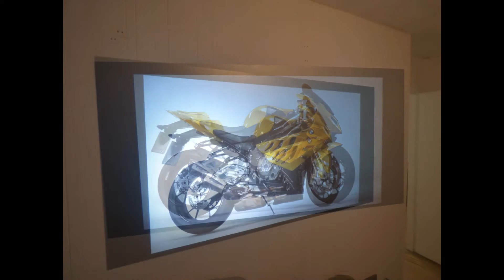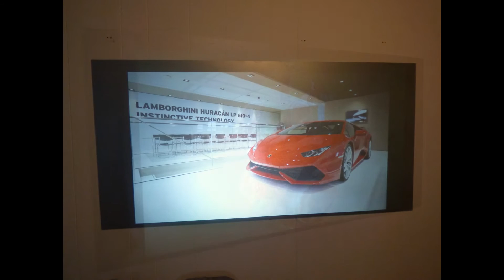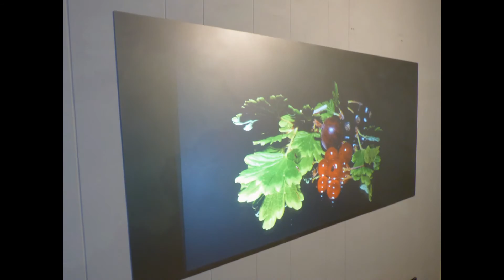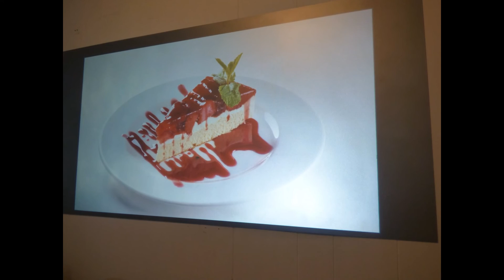THE INCREDIBLE ULTRA THIN FUTURE TECH 4K BORDERLESS PROJECTION SCREENS COMING THIS SUMMER!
WELCOME TO PROJECT FUTURE TECH 4K PROJECTION SCREENS
ONLY 50% DONE AND UNSTOPPABLE!!!
breaking through the glass ceiling of home theater projection new project future tech 4k home theater projection screens.

Brilliant color and dark contrast enhancement even on low level projectors.
Viewing angle gain over 190 degree!
Smart technology gain x5
Lumens 200 and up!
Ultra 3D
Flexible surface for perfect for curved screens, lightweight shatterproof.
For DLP, LCD,LED and LASER. 720p, 1080p and 4K
For HDTV programs, sports, movies,gaming and more!
Available sizes 48" x 96" future larger sizes coming soon.